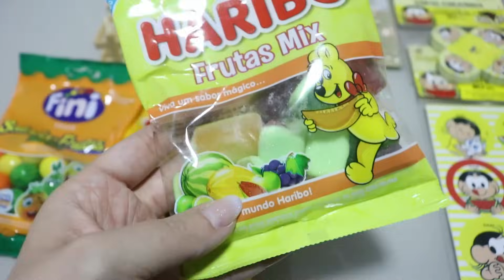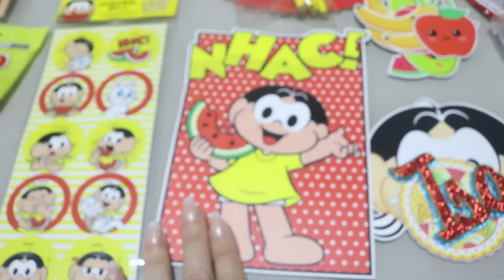Preparativos do 6º Mesversário da Isa | Tema Magali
Olá amorees!

Hoje venho com os preparativos do sexto mesversário da Isa com o tema Magali com Frutinhas!
Dessa vez optei por usar frutas para fazer os personalizados e compor a decoração e confesso que adorei o resultado final! Vou mostrar como fiz o Bolo de aniversário e também como montei a decoração.